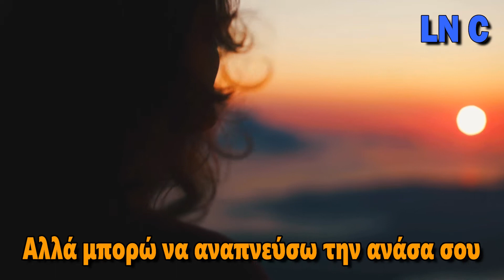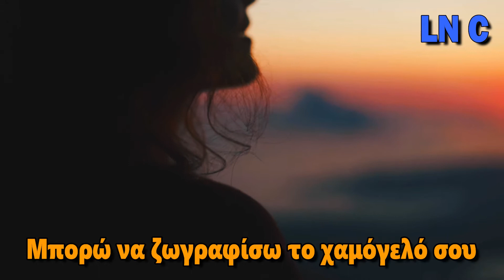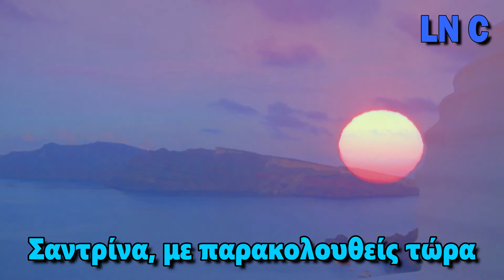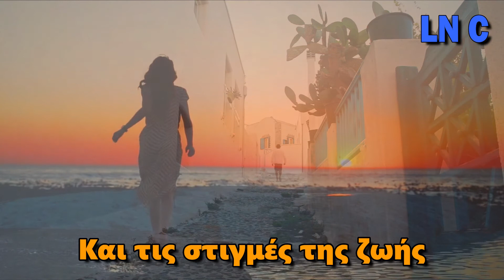Dreamer And The Full Moon - Sandrina (greek lyrics)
1984
Members :  Manos Xydous, Yiannis Efstathiou, Yiannis Pipinelis, Yiorgos Gikodimos, Nikos Pipinelis, Sotiris Tsoukalis, Tolis Skamantzouras

Dreamer And The Full Moon was a Greek band.
It is said that the name Sandrina is an anagram of  Santorini and that the song may be refered to the Greek island.

Μάνος Ξυδούς, Γιάννης Ευσταθίου, Γιάννης Πιπινέλης, Γιώργος Γκικοδήμας, Νίκος Πιπινέλης, Σωτήρης Τσούκαλης, Τόλης Σκαμαντζούρας...